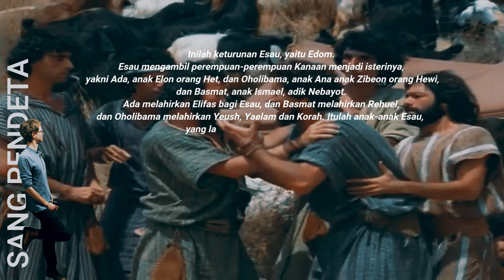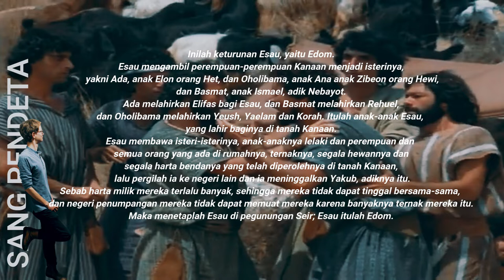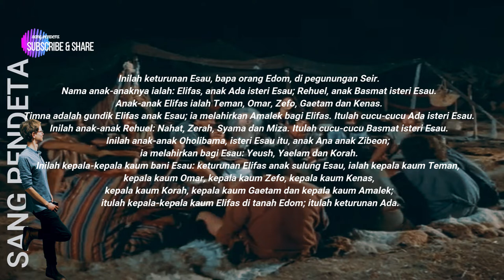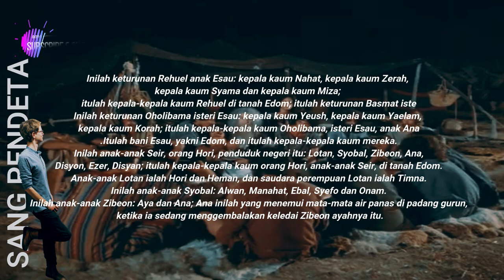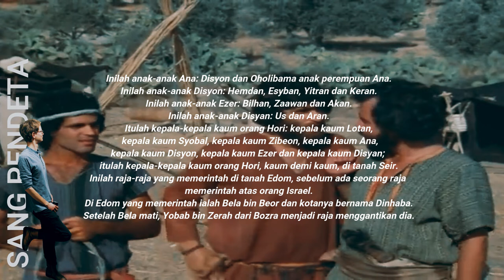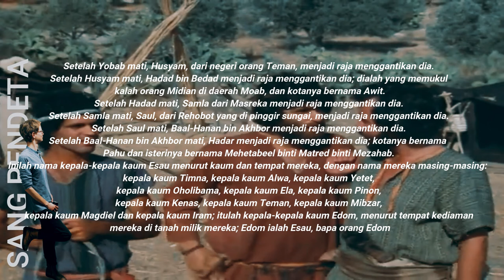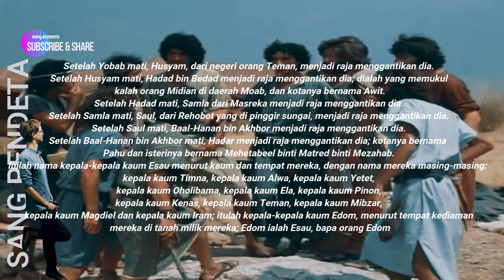KEJADIAN 36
Keturunan Esau dan Keturunan Seir (KEJADIAN 36)
Keturunan Esau
Keturunan Seir
Raja-raja Edom